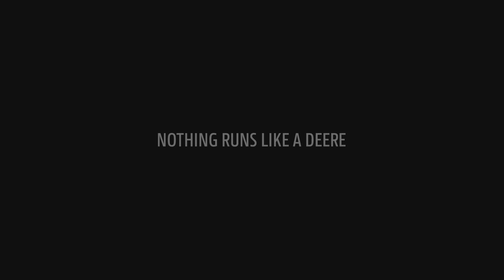Nová rada traktorov JOHN DEERE 8R